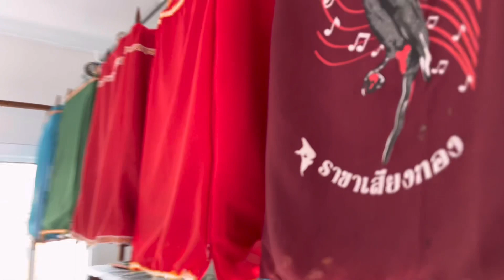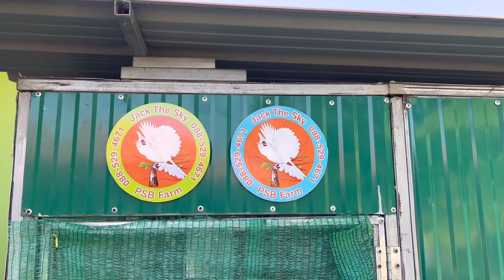พาชมบรรยากาศ ปรับฮ้วงจุ้ยฟาร์มนกกรงหัวจุก ห้องเก็บ ห้องเพาะ ตั้งโอ่งนำ้ล้น เรียกเงินทองโชคลาภ Ep.405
พาชมบรรยากาศ ปรับฮ้วงจุ้ยฟาร์มนกกรงหัวจุก ห้องเก็บ กก ป้อน ก็อป ห้องเพาะ ตั้งโอ่งนำ้ล้น อ่างปลาบัวมังกร เรียกทรัพย์ เงินทอง โชคลาภ เจ้าขุนอินทร์ เสียงร้องเล่นเต้นริก เสียงฝึกร้อง ที่เด็ด จัดไป ซุปเปอร์ แจ๊ค จิ๊ดจ๊าดสนั่นชัวร์ ขอรับ

🐣 ซุปเปอร์ แจ๊ค อาหารนกกรงหัวจุก สูตรรวม ผลไม้รวม ธัญพืช พืชผัก สาหร่ายสไปรูลิน่า หนอน ดักแด้ จิ้งหรีดสะดิ้ง แมลง เนื้อ ปลาทูน่า น้ำผึ้งป่า ผสมสมุนไพร ยารักษาโรค แบบธรรมชาติ ไม่มีสารเคมีตกค้าง มีสารใยอาหารจากธรรมชาติครบที่นกต้องการ ใช้สำหรับนก สัตว์ปีก ที่ใช้เสียงร้อง กินผลไม้ ธัญพืช พืชผัก แมลงทุกชนิด ใช้ได้ทั้ง นกแข่ง พ่อแม่นก ลูกนก นกถ่ายขน ขนดอง และนกดร็อป มีทั้งซอง และ กิโล ผ่าน GMP คุณภาพดีเกรดพรีเมียม จบในถุงเดียว สูตรรวม ไม่ต้องแยกสูตร ส่งจริง ส่งไว ส่งทุกวัน ถึงมือท่านชัวร์ ขอรับ

🐥นกไม่ร้องเล่น ไม่คึกสด ขนสีไม่สวย บัวไม่แดง แก้มไม่แดง ถ่ายขน ขนดอง ไม่แข็งแรง ไม่สมบูรณ์ นกตัวไม่โต นกป่วยง่าย ไข่ไม่ออก จัดไป ซุปเปอร์ แจ๊ค จิ๊ดจ๊าดชัวร์ สูตรรวม เน้นแบบธรรมชาติ จบในถุงเดียว ไม่ต้องแยกสูตร ขอรับ

✅ ใช้สำหรับนก สัตว์ปีกที่ใช้เสียงร้อง กินผลไม้ ธัญพืช พืชผัก และแมลง ทุกชนิด
✅ ผลไม้รวม กล้วย ธัญพืชรวม พืชผักรวม
✅ นำ้ผึ้งป่า สาหร่ายสไปรูลิน่า
✅ หนอน จิ้งหรีดสะดิ้ง ด้วงดักแด้ แมลง เนื้อ ปลาทูน่า อื่นๆ
✅ ผสมสมุนไพรหลายชนิด ยารักษาโรค แบบธรรมชาติ
✅ มีโปรตีน แคลเซียม เหล็ก ไฟเบอร์ โปแตสเซียม โอมเมก้า จุลินทรีย์ แร่ธาตุ วิตามินอื่น สารใยอาหารจากธรรมชาติ
✅ ใช้ได้ทั้ง นกแข่ง พ่อแม่นก ลูกนก นกถ่ายขน นกดร็อป ไข่ดกเชื้อเดิน
✅ บำรุงเสียงร้อง เพิ่มพลัง คึกสด ทนแดด ทนฝน
✅ บำรุงขนสีนก แก้มแดง บัวแดง ขนสีสวยงาม
✅ บำรุงร่างกาย นกตัวโต สมบูรณ์แข็งแรง
✅ เพิ่มภูมิต้านทานโรค ไม่ป่วยง่าย นกอายุยืน
✅ ลดความเครียด ไข่มีเชื้อ ไข่ออกดี
✅ จบในถุงเดียว ไม่ต้องแยกสูตร ให้เสียเวลา
✅ คุณภาพระดับพรีเมียมทุกเม็ด ผ่าน GMP ISO
✅ ๑๐๐ กรัม ๑ กิโล และ ๑ กระสอบ
✅ ๑๐๐ กรัม ๑๐๐ บาท
✅ ๑ กิโล ๕๕๐ บาท

IDLINE : jjaacckk2459

👇กดไลน์สอบถามรายละเอียดได้ครับ👇

ฝากกดสับตะไคร้ ช่องยูทูป Jack The Sky และ เพจเฟสบุ๊ค Jack The Sky PSB Farm ด้วยนะครับผม

ติดตามเฟสบุ๊คเพจ Jack The Sky PSB Farm